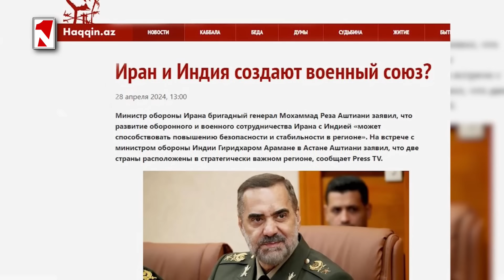Մեր շահերից է բխում Հնդկաստան-Իրան մերձեցումը. լոգիստիկ «խցանումներ» չեն առաջանա